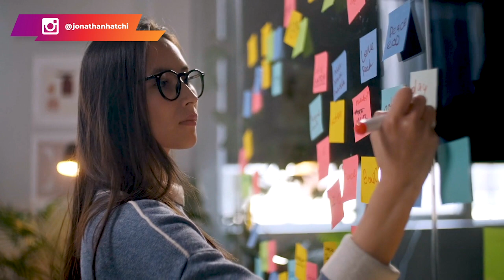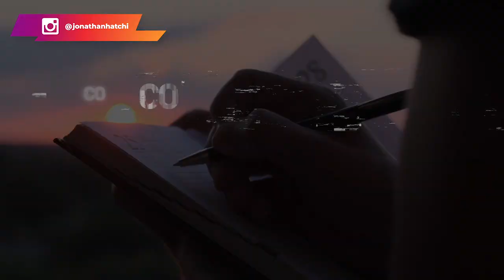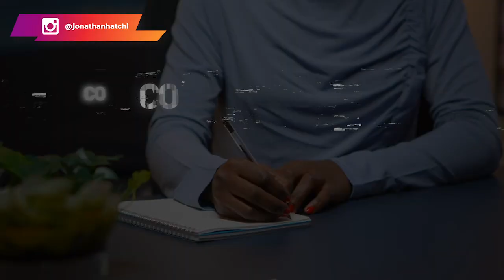12 conseils pour avoir une éthique de travail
12 conseils pour avoir une éthique de travail

Tu ne peux pas réussir si tu n'as pas une bonne éthique de travail. Avant tout une étique de travail est le fait d'avoir une habitude, savoir s'organiser et repartir son temps. Voici donc 12 habitudes pour avoir une bonne éthique de travail:

1-Tu dois être prévisible : tu dois avoir un planning rigoureux
2-Tu dois être cohérent
3-Préparer son planning la veille
4-Arrêter de procrastiner
5-Trouver des compagnons de course
6-Travailler intelligemment
7-Couper les distractions
8-Rester focus
9-Avoir une  talk list
10-Avoir une bonne alimentation et faire du sport
11-Abandonner la perfection
12- Prendre des temps de pause

03:06 1er conseil
05:08 2ème conseil
07:19 3ème conseil
08:25 4ème conseil
09:20 5ème conseil
10:47 6ème conseil
12:47 7ème conseil
13:37 8ème conseil
15:54 9ème conseil
17:30 10ème conseil
18:20 11 ème conseil
20:07 12ème conseil

▬▬▬▬▬▬▬▬▬FORMATION OFFERTE▬▬▬▬▬▬▬▬▬▬▬

▬▬▬▬▬▬▬▬▬ COACHING/FORMATION  ▬▬▬▬▬▬▬▬▬▬▬

▬▬▬▬▬▬▬▬ MES OUTILS ▬▬▬▬▬▬▬▬▬▬▬▬▬▬▬▬

▬▬▬▬▬▬▬▬▬▬▬▬ Témoignage client ▬▬▬▬▬▬
Je te mets le lien des témoignages/résultats de mes coachés :

▬▬▬▬▬▬▬▬▬▬▬▬ LIENS ▬▬▬▬▬▬▬▬▬▬▬▬